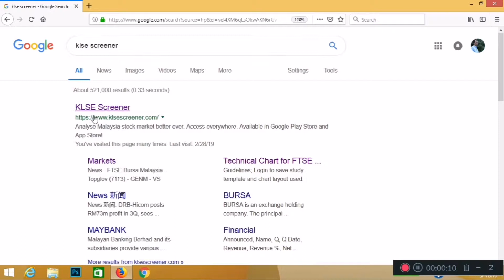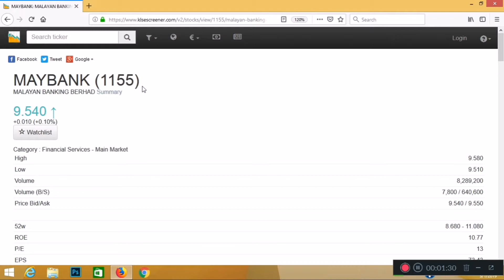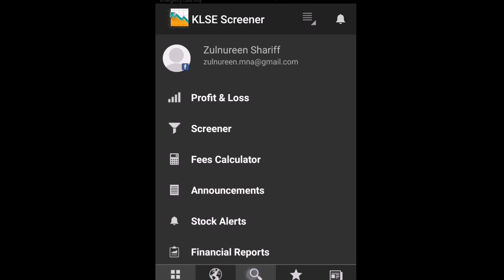Cari saham patuh syariah. klse screener